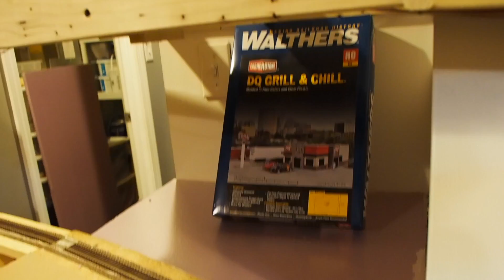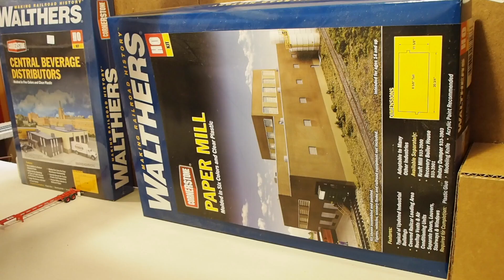Layout Year-End Review and Tour 2016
Check out last year's version above! It's crazy how much things have changed in the course of a year. Here's to even more progress in 2017.
-Cam